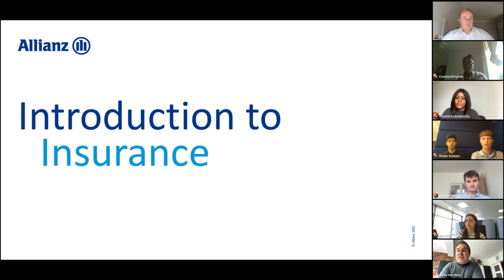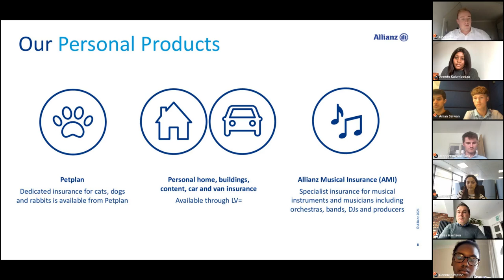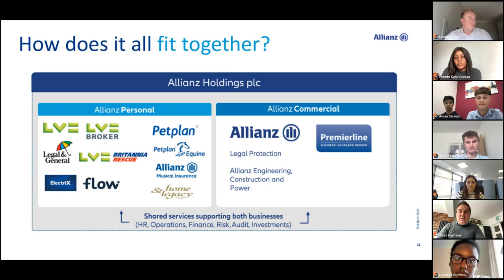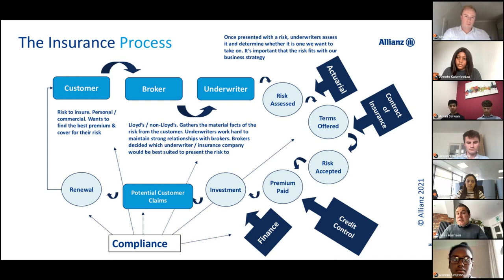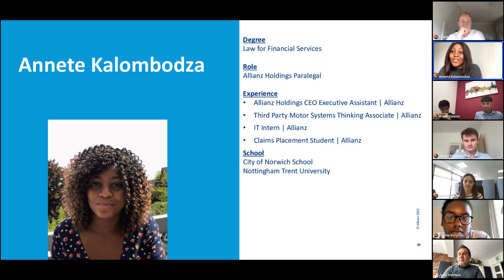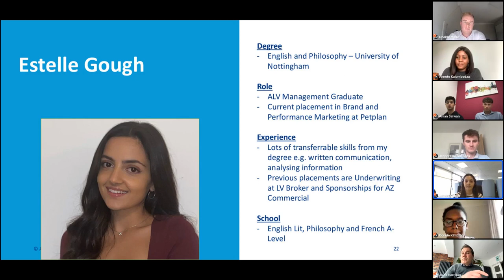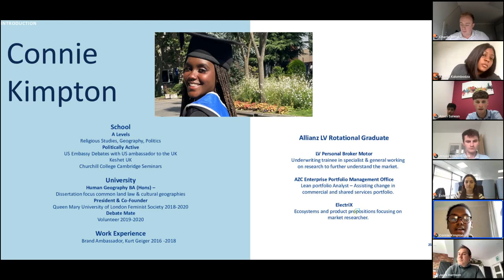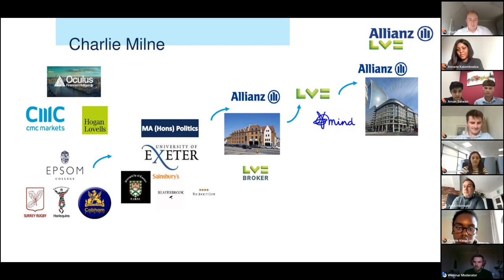targetjobs webinar | Allianz - Discover what a career in insurance can offer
Hear from Our Graduate Talent Manager and Current Graduates across a variety of our Schemes, Rotational, Underwriting, Pricing, Actuarial and Finance.